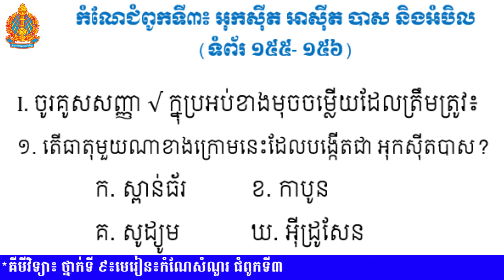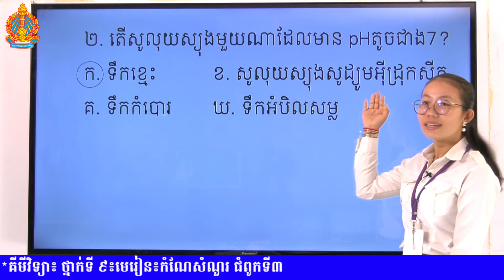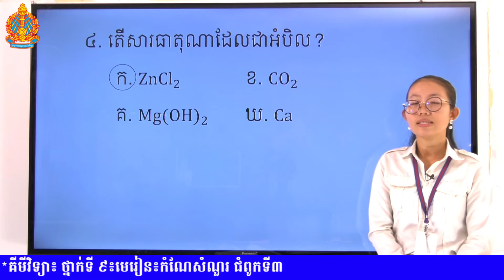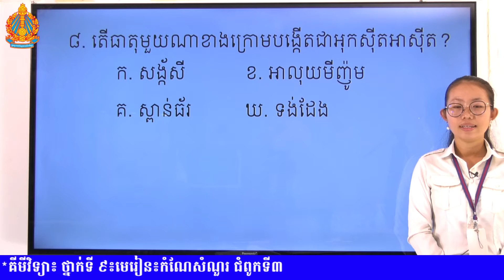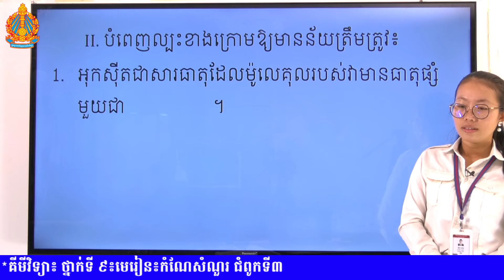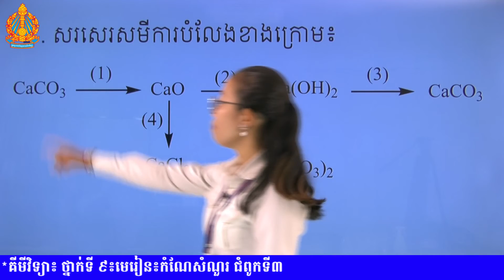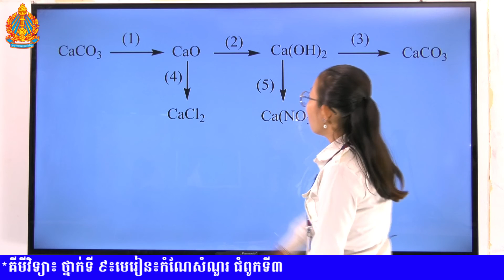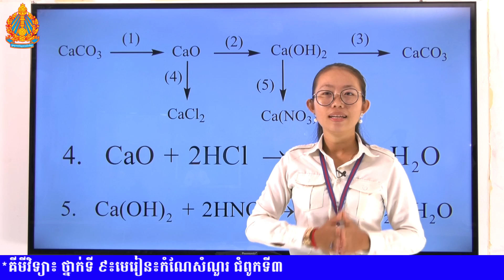គីមីវិទ្យា​ថ្នាក់ទី៩​ មេរៀនទី​ ៖ កំណែសំំំណួរ ជំពូក៣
ថ្នាក់ទី៩ មេរៀនទី​ ៖ កំណែសំំំណួរ ជំពូក៣
បង្រៀនដោយ​ ៖​ ឈិត ស្រីរ័ត្ន